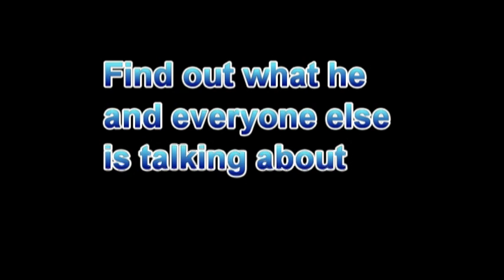Preview of CR93 reunion video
Former yearbook photo editor Gavin Fish is among those who will be dishing on our high school experiences for Casa Roble High School's Class of 1993's 20-year reunion. The reunion will be held July 13 at Thunder Valley Casino in Lincoln.